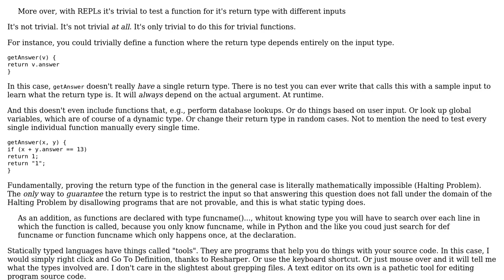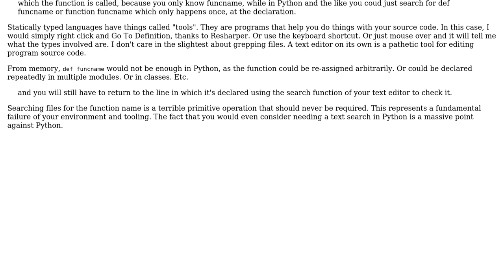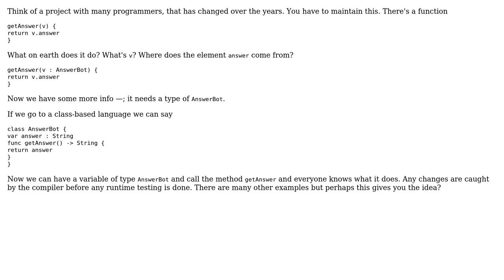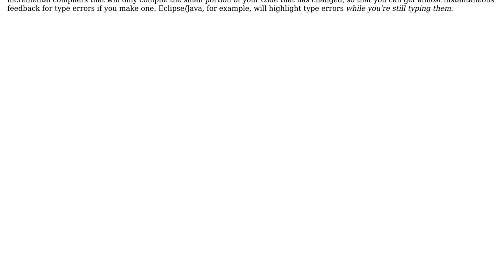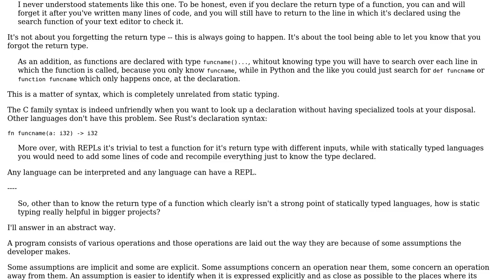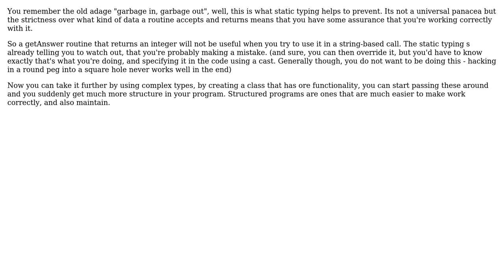Software Engineering: How is static typing really helpful in bigger projects? (6 Solutions!!)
Software Engineering: How is static typing really helpful in bigger projects?

With thanks & praise to God, and with thanks to the many people who have made this project possible! | Content (except music & images) licensed under CC BY-SA | Music | Images & others | With thanks to user user6245072 user Tsundoku user Tim Williscroft user Theodoros Chatzigiannakis user Nathan Tuggy user Jules user gbjbaanb user DeadMG user daven11 and the Stack Exchange Network Trademarks are property of their respective owners. You are responsible for your own actions.